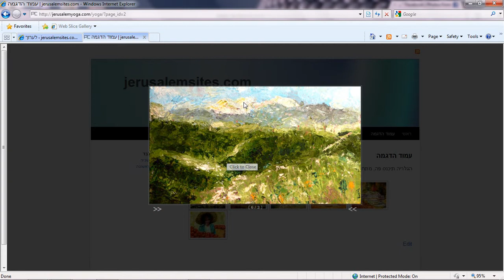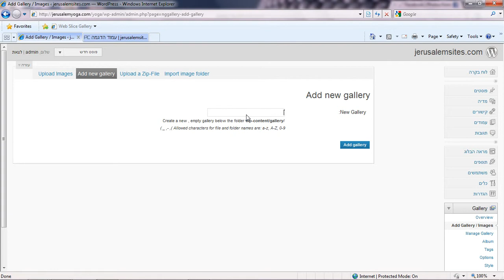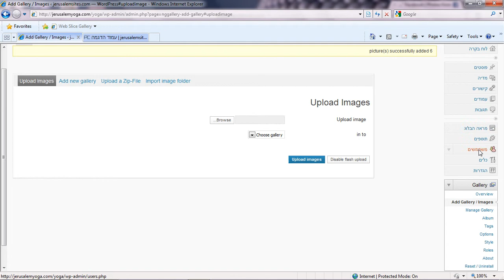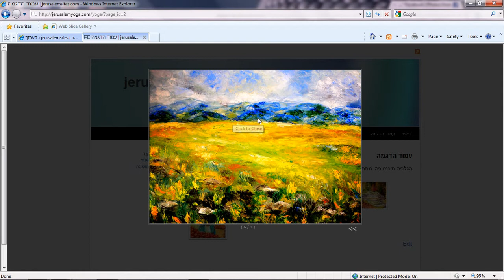גלריית תמונות וורדפרס - עם פלאג אין: נקסט ג'ן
כיצד מעלים לוורדפרס תמונות לגלריה ידידותית ומקצועית. יש להתקין את הפלאג אין:
next gen gallery
לפני שמתחילים